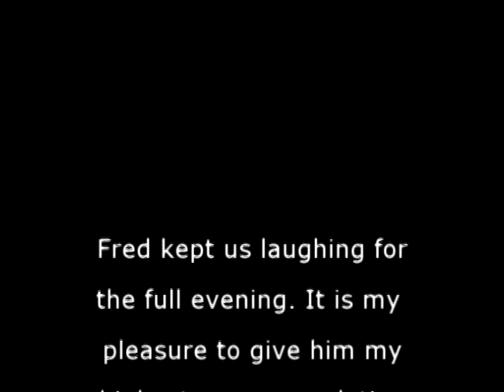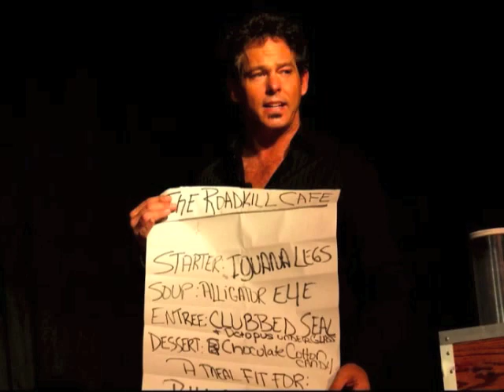Becker Entertainment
Dallas Texas Corporate and Association Magician Fred Becker amazes his audience!